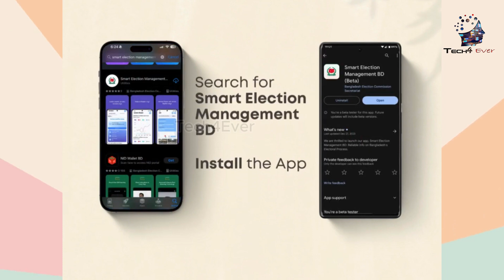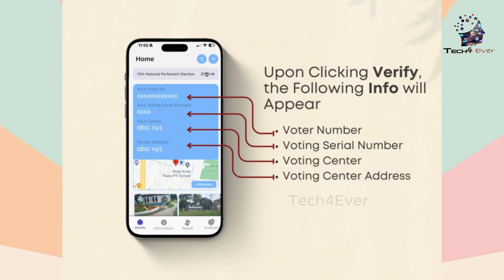আপনার ভোটার কেন্দ্র/voter serial number জানুন NID/Smart Card দিয়ে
Subscribe Tech4Ever and Get Latest all of Tips and Tricks, How To Videos, Computer Engineering, Networking, Adobe Related (Photoshop/Aftereffects) Lots of Tutorials News, updates and reviews which includes Technology, Gadgets, Software and social media.

How to know voter serial number Voting place & Voter list by NID

Thanks!